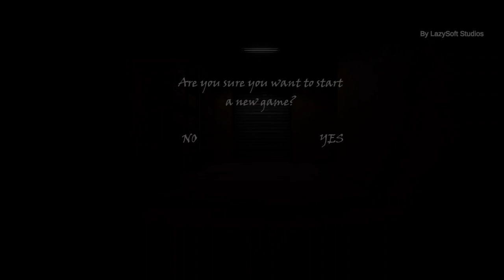Sundel Bolong Revenge - by LazySoft Studios | Android Gameplay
Sundel Bolong Revenge

LazySoft Studios

In this game, you play as someone who is trapped in a haunted building.
where the ghost is Sundel Bolong who took revenge for his death,
here we are required to find a way out so that we are safe from the sundel perforated chase,
and in the game you also have to finish so you can get out of the room,
always check in every place so that you find an item to unlock something,
don't get caught, if you get caught you will fail.
as much as possible to run and hide in the place that has been provided so that you avoid being chased by the ghost.